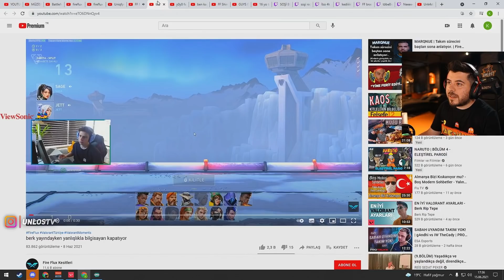UNLOST VİDEOLARIMI İZLİYOR